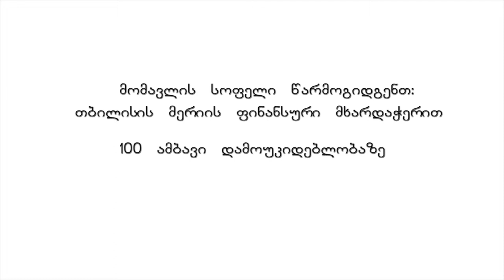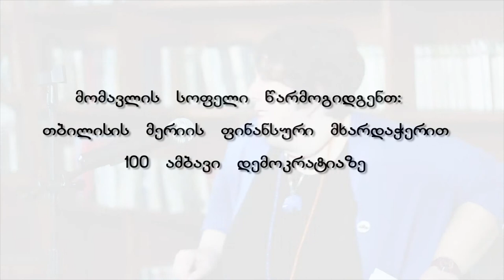ანა მარგველაშვილი - 100 ამბავი დამოუკიდებლობაზე